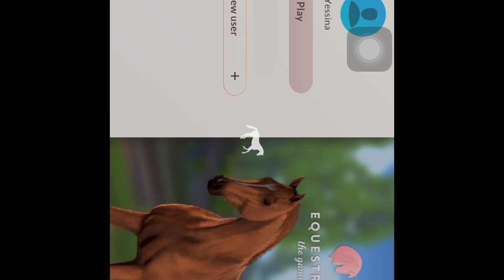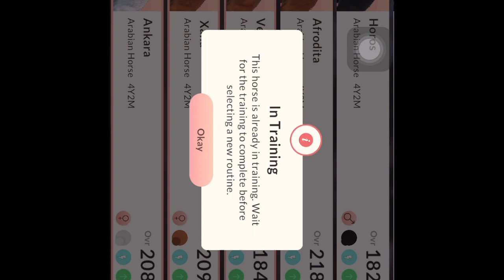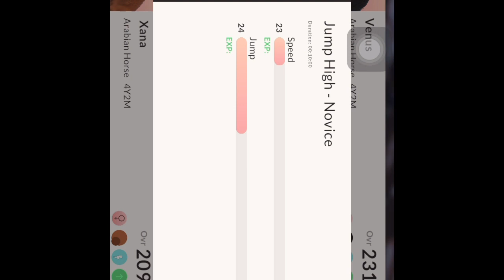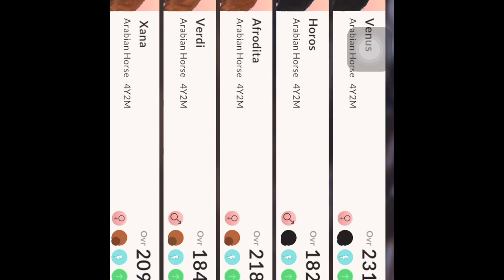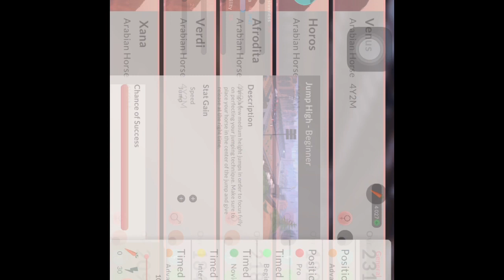Equestrian game beta versión 10.0.3 bug entrenamiento